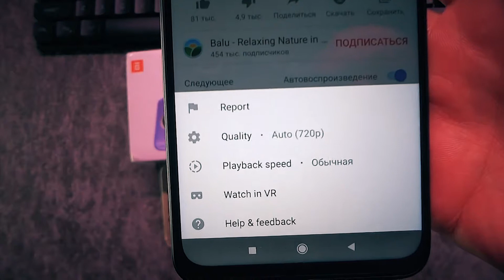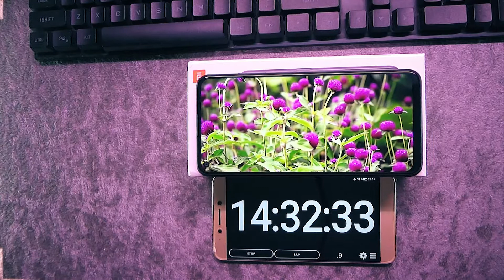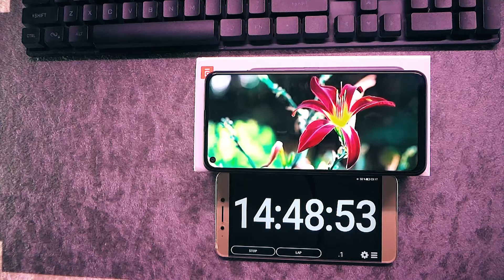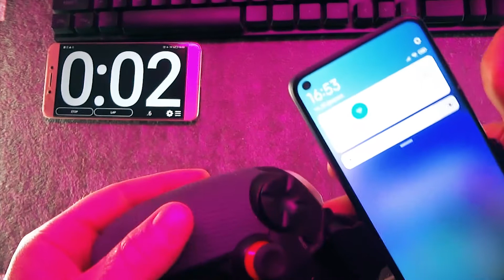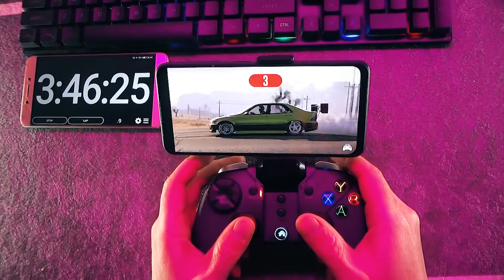Redmi Note 9T Battery Drain Test. Тест автономности от 100 до 0%.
Смартфон Xiaomi redmi note 9t автономность которая удивила в играх. Процессор MediaTek Dimensity 800U показал себя отлично в тетсе батареи. В игровом тесте автономности играл на джойстике.  Лучший результат среди смартфонов которые были на тесте. Смотрите обзоры на канале Цацки из Поднебесной.